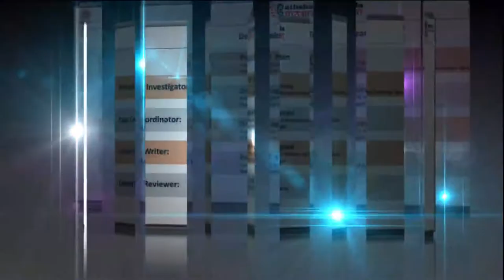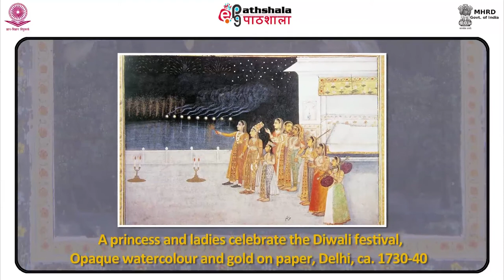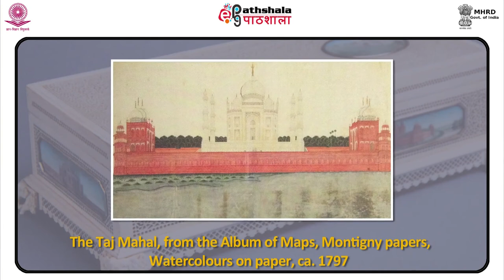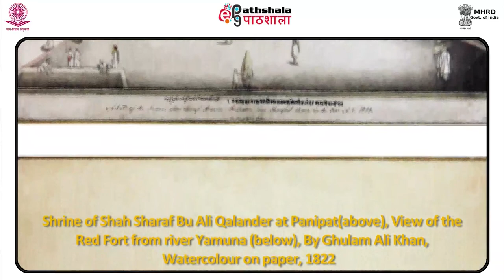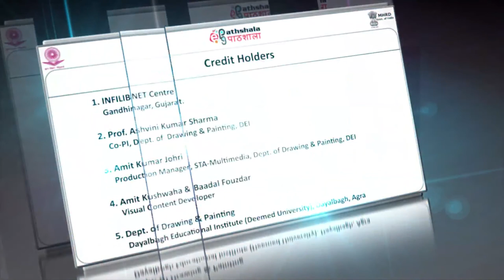M-15. Later Mughal Painting